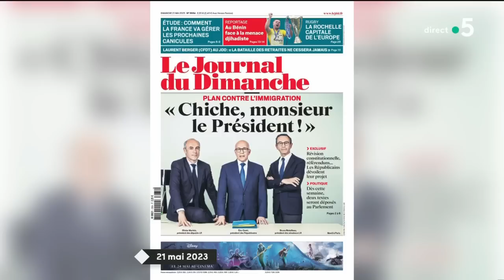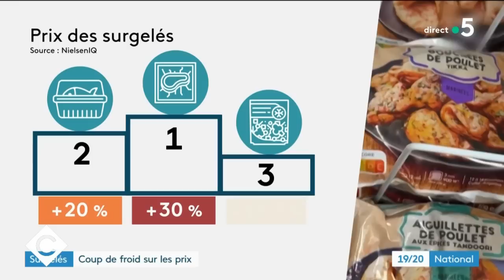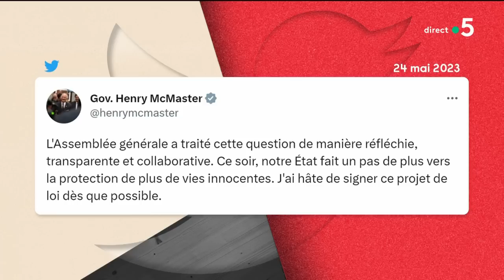Quels liens entre le RN et l’ultra-droite ? - C à vous - 24/05/2023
Au programme :

Invité : Sébastien Chenu, député RN du Nord et vice-président de l’Assemblée nationale
• Saint-Brévin : la marche en soutien au maire démissionnaire
• Quels liens entre le RN et l’ultra-droite ?
• Projet de loi immigration : les Républicains à la manœuvre
• RSA : la réforme polémique
• Marine Le Pen s’explique sur le prêt russe du FN
• Abrogation de la réforme des retraites : quelle position pour le RN ?

Invitée : Cathy Collart Geiger, PDG de Picard Surgelés
• La patronne de la marque préférée des Français
• Inflation : les solutions de la PDG de Picard

La Story - Avortement : l’État américain qui fait reculer les droits

Le 5/5 :
• Infirmière tuée à Reims : l’hommage
• JO 2024 : les sans-abris de Paris envoyés en régions